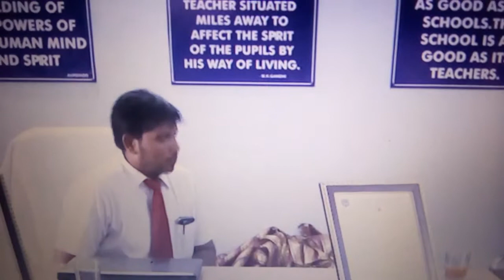Wonderful oration about the English language learning and academic architecturing in pro_eminent way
How to become a man of success| how to stay motivated | how to manage emotional factors in a complete productive way